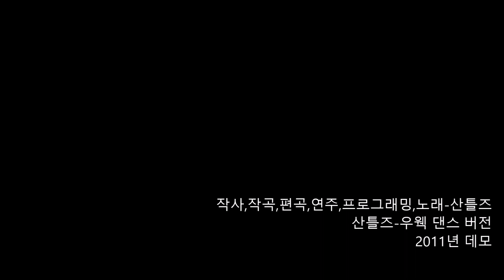우웩(댄스버전 데모)-산틀즈 / Ugh(Yuck) - Santles Dance Ver. Demo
Ugh(Yuck) Rock Version